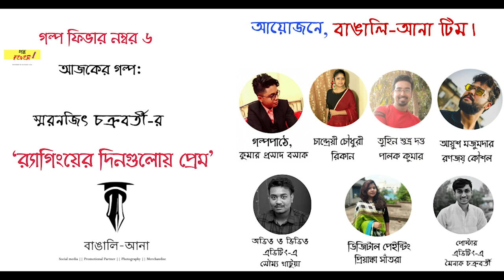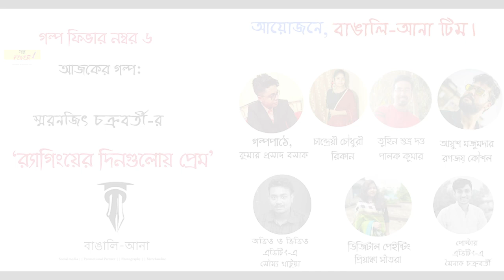GolpoFever || Ragging Er Dinguloy Prem|| Smaranjit Chakraborty || র‍্যাগিংয়ের দিনগুলোয় প্রেম'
|| Ragging Er Dinguloy Prem|| Smaranjit Chakraborty || র‍্যাগিংয়ের দিনগুলোয় প্রেম' ||
কলেজ প্রেম? ওসব তো শুধু karan johar এর সিনেমা য় দেখা যায়, আবার Rancho র‍্যাগিং হওয়া স্বত্তেও ঠিক প্রেম টা করে নেয়, Real  life এ র‍্যাগিং এর জ্বালায় কি প্রেম আদৌ সম্ভব? আপনার experience কি বলে?
 কলেজ প্রেম না র‍্যাগিং?  কোনটা বেশি মনে পড়ে?
 স্মরণজিৎ চক্রবর্তী র "র‍্যাগিং য়ের দিন গুলোর প্রেম",  চোখ রাখুন আমাদের YouTube channel এ।
CREDIT:
Narrator: Kumar Prasad Basak
Palak Kumar: Tuhin Subhra Dutta
Rikan: Chandrayee Chowdhury
Ronojoy Kaushal: Ayush Majumder
Digital Painting: Priyanka Santra
Audio and Video Editing: Soumya Khatua
Poster Editing: Mainak Chakraborty